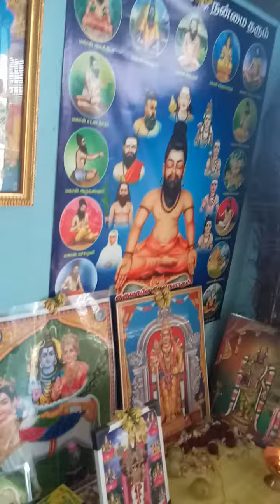April 26, 2021(1)